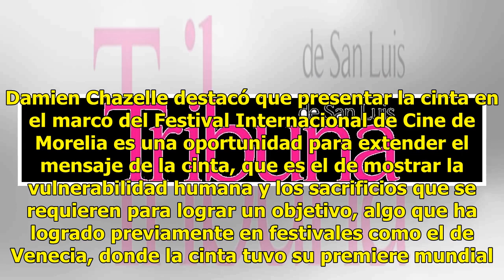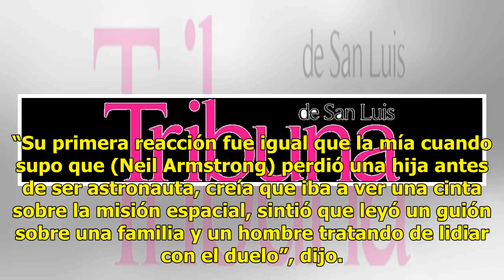Damien Chazelle y Josh Singer abren el FIC de Morelia con El Primer Hombre de la Luna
MORELIA, Mich.- La décima sexta edición del Festival Internacional de Cine de Morelia dio el banderazo de inicio ayer con la presencia de Damien Chazelle y Josh Singer, director y guionista de El primer hombre en la Luna, cinta que inaugura esta fiesta fílmica. Previo a la alfombra roja y proyección...